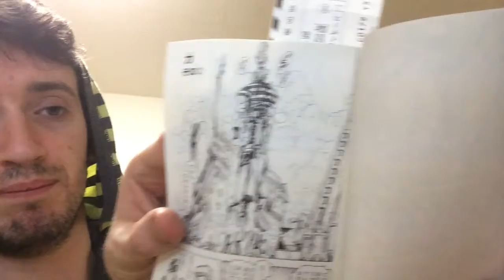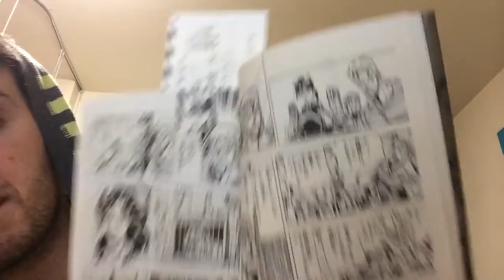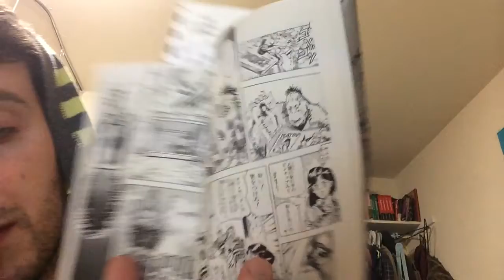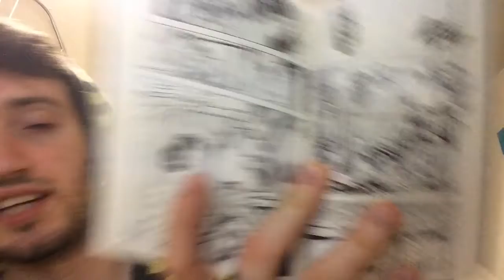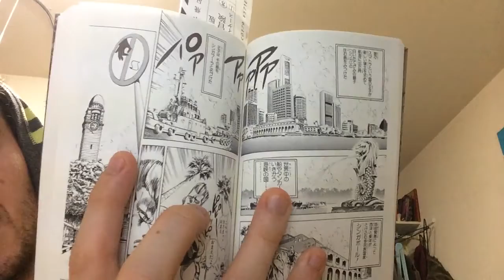Review: JoJoBA: Stardust Crusaders: Episode #7 Strength 「力」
I summarise and review the latest episode and talk about minor JoJo vids I will do in the near future!!
By the way the monkey was voiced by Yamaguchi Kappei (Shigechi in ASB/Kuma in Persona 4/Usopp in One Piece and many other roles!!)

★I also have a weird and sexy twitter you should check for JoJo facts and random Japanese news